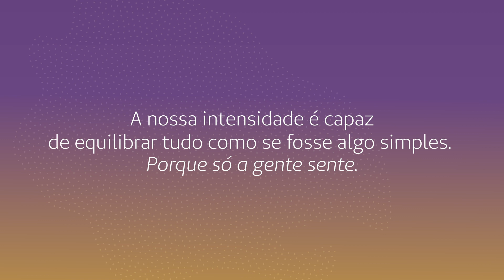DIA DA MULHER 2021 para Unimed Rio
Comunicação da campanha de dia da mulher para Unimed-Rio